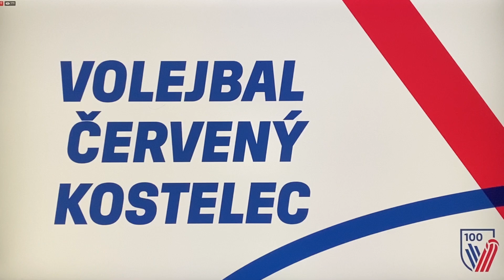Cena Fair Play 2020 pro Volejbal ČK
Díky krásnému gestu našich žen B, které se zřekly výhry 5000 Kč v Kalorické bitvě týmů ve prospěch kosteleckého Hospicu, byla našemu klubu udělena Cena Fair Play za rok 2020. Moc si vážíme takové obrovské pocty a holkám ještě jednom moc děkujeme. Pája si rozhodně zaslouží také uznání za to, jak to parádně zvládla a s jakou pokorou mluvila.